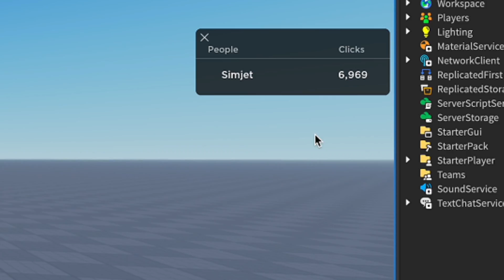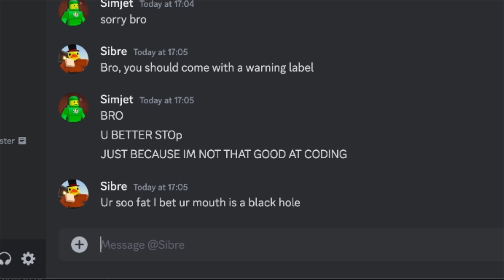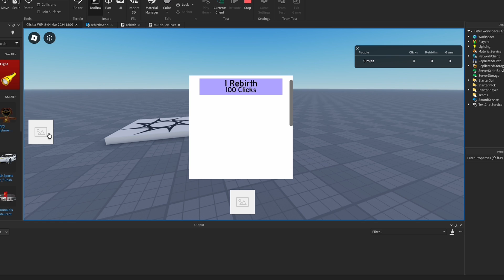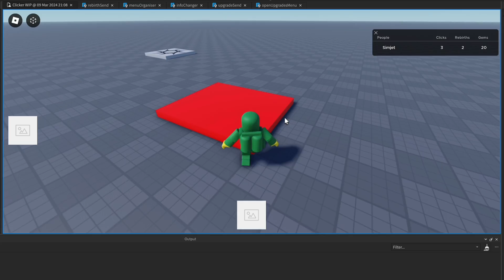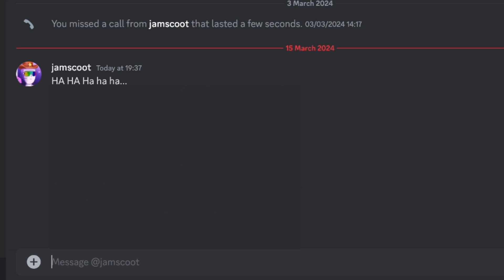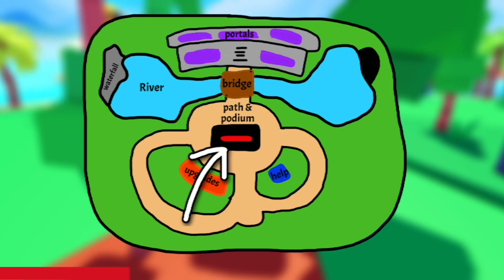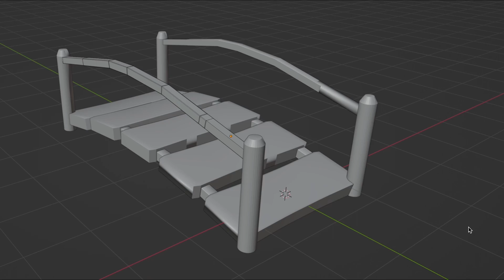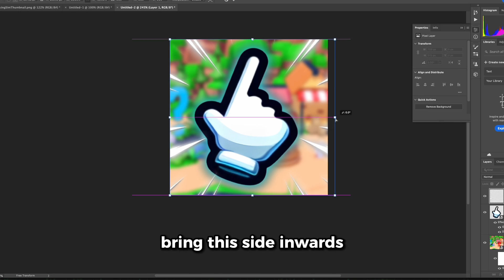He Said I Couldn’t Code, So I Made My FIRST ROBLOX SIMULATOR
In this video, I make a simulator to prove to Sibre that I CAN CODE!